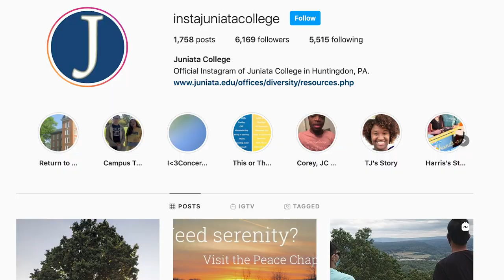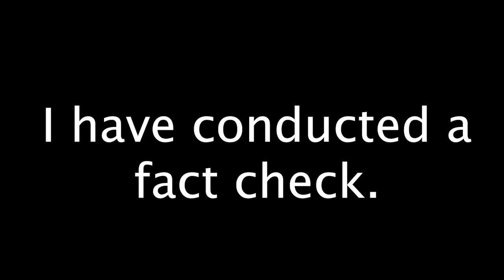A Productive Day of Classes (COVID-19 Edition) with Anna | Student Vlog | Juniata College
Wondering what a day of classes is like this year on campus? Join Anna Sule '22 as she shares her typical Tuesday experience.